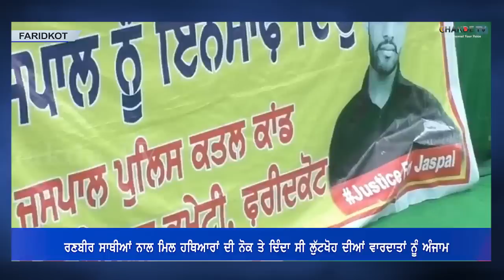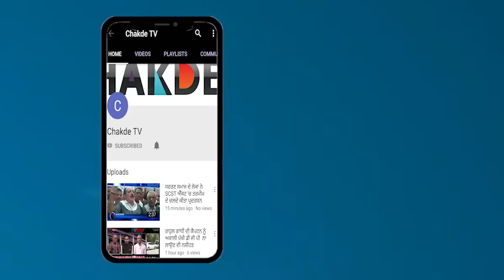Ranveer ਸਾਥੀਆਂ ਨਾਲ ਮਿਲ ਹਥਿਆਰਾਂ ਦੀ ਨੋਕ ਤੇ ਦਿੰਦਾ ਸੀ ਲੁੱਟਖੋਹ ਦੀਆਂ ਵਾਰਦਾਤਾਂ ਨੂੰ ਅੰਜਾਮ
ਜਿਲ੍ਹਾ ਪੁਲਿਸ ਮੁੱਖੀ ਫਰੀਦਕੋਟ ਅਤੇ ਮੈਂਬਰ ਵਿਸੇਸ ਜਾਂਚ ਟੀਮ ਰਾਜਬਚਨ ਸਿੰਘ ਨੇ ਇਕ ਵਿਸੇਸ ਪ੍ਰੈਸਕਾਨਫ੍ਰੰਸ ਕਰ ਖੁਲਾਸਾ ਕੀਤਾ ਕਿ ਜਸਪਾਲ ਦੇ ਮਾਮਲੇ ਵਿਚ ਜਾਂਚ ਦੇ ਦੌਰਾਨ ਮੁੱਖ ਦੋਸੀ ਰਣਬੀਰ ਸਿੰਘ ਦੀ ਗ੍ਰਿਫਤਾਰੀ ਤੋਂ ਬਾਅਦ ਵੱਡਾ ਖੁਲਾਸਾ ਇਹ ਹੋਇਆ ਹੈ ਕਿ ਰਣਬੀਰ ਸਿੰਘ ਸਾਥੀਆਂ ਨਾਲ ਮੱਧ ਪ੍ਰਦੇਸ਼ ਤੋਂ ਨਜਾਇਜ ਅਸਲਾ ਲਿਆ ਕੇ ਪੰਜਾਬ ਵਿਚ ਵੇਚਦਾ ਸੀ ਅਤੇ ਨਾਲ ਹੀ ਉਹ ਆਪਣੇ ਸਾਥੀਆਂ ਨਾਲ ਮਿਲ ਕੇ ਹਥਿਆਰਾਂ ਦੀ ਨੋਕ ਤੇ ਲੁੱਟ ਖੋਹ ਦੀਆ ਵਾਰਦਾਤਾਂ ਨੂੰ ਅੰਜਾਮ ਦਿੰਦਾ ਸੀ..ਇਸ ਬਾਬਤ ਐਸ.ਐਸ.ਪੀ ਫਰੀਦਕੋਟ ਰਾਜਬਚਨ ਸਿੰਘ ਨੇ ਦੱਸਿਆ ਕਿ ਜਸਪਾਲ ਮਾਮਲੇ ਵਿਚ ਮੁੱਖ ਦੋਸੀ ਰਣਬੀਰ ਸਿੰਘ ਨੂੰ ਗ੍ਰਿਫਤਾਰ ਕਰਨ ਤੋਂ ਬਾਅਦ ਜਦ ਪੁਲਿਸ ਰਿਮਾਂਡ ਪਰ ਲੈ ਕੇ ਸਖਤੀ ਨਾਲ ਪੁਛਗਿੱਛ ਕੀਤੀ ਗਈ ਤਾਂ ਪਤਾ ਚੱਲਿਆ ਕਿ ਰਣਬੀਰ ਸਿੰਘ ਅਸਲ ਵਿਚ ਸੁਮਿਤ ਮੁਜਾਲ ਹੈ ਜੋ ਜੀਦ ਹਰਿਆਣਾ ਦਾ ਰਹਿਣ ਵਾਲਾ ਹੈ ਅਤੇ ਅਪਰਾਧਿਕ ਪ੍ਰਵਿਰਤੀ ਵਾਲਾ ਵਿਅਕਤੀ ਹੈ। ਉਹਨਾਂ ਦੱਸਿਆ ਕਿ ਰਣਬੀਰ ਸਿੰਘ ਨੇ ਦੱਸਿਆ ਕਿ ਉਹ ਮੱਧ ਪ੍ਰੇਸ਼ ਤੋਂ ਨਜਾਇਜ ਅਸਲਾ ਲਿਆ ਕੇ ਪੰਜਾਬ ਵਿਚ ਵੇਚਦਾ ਸੀ। ਉਹਨਾਂ ਦੱਸਿਆ ਕਿ ਤਫਤੀਸ ਵਿਚ ਇਹ ਵੀ ਸਾਹਮਣੇ ਆਇਆ ਹੈ ਕਿ ਰਣਬੀਰ ਸਿੰਘ ਆਪਣੇ ਕੁਝ ਹੋਰ ਸਾਥੀਆਂ ਨਾਲ ਮਿਲ ਕੇ ਹਥਿਆਰਾਂ ਦੀ ਨੋਕ ਤੇ ਲੋਕਾ ਤੋਂ ਲੁੱਟ ਖੋਹ ਕਰਦੇ ਸਨ। ਉਹਨਾਂ ਦੱਸਿਆ ਕਿ ਪੁਲਿਸ ਨੇ ਰਣਬੀਰ ਸਿੰਘ ਸਮੇਤ ਕੁੱਲ੍ਹ ੯ ਲੋਕਾ ਨੁੰ ਗ੍ਰਿਫਤਾਰ ਕੀਤਾ ਹੈ। ਜਿੰਨਾ ਪਾਸੋਂ ੪ ਪਿਸਟਲ ਸਮੇਤ ਜਿੰਦਾ ਕਾਰਤੂਤ ਅਤੇ ੪ ਚੋਰੀ ਦੇ ਮੋਟਰਸਾਇਕਲ ਬ੍ਰਾਮਦ ਹੋਏ ਹਨ। ਉਹਨਾਂ ਦੱਸਿਆ ਕਿ ਚੋਰੀ ਅਤੇ ਲੁੱਟ ਖੋਹ ਦੀਆਂ ਵਾਰਦਾਤਾਂ ਵਿਚ ਜਸਪਾਲ ਦੀ ਭੂਮਿਕਾ ਬਾਰੇ ਹਾਲੇ ਕੁਝ ਵੀ ਨਹੀ ਕਿਹਾ ਜਾ ਸਕਦਾ…